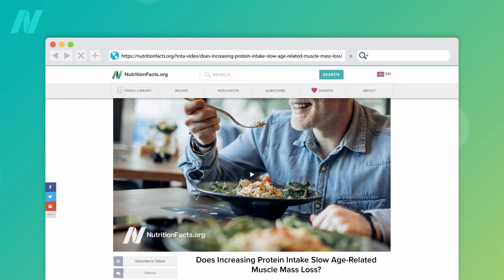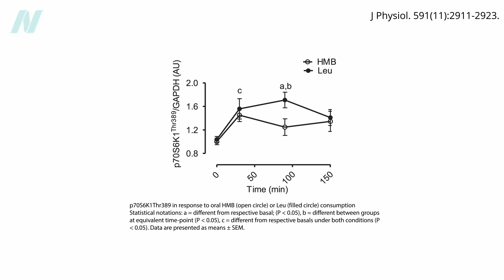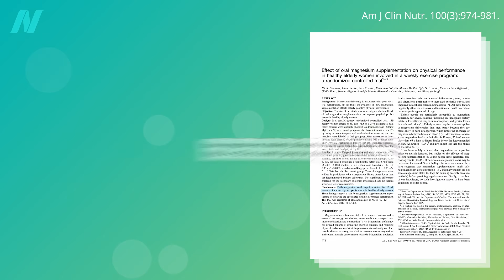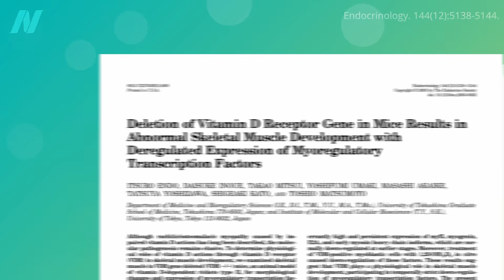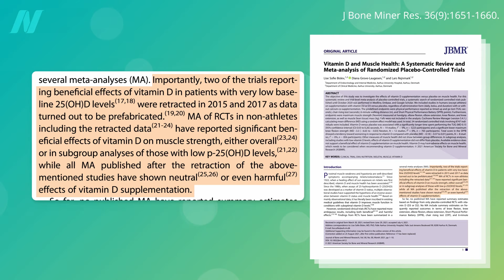Supplements for Sarcopenia (Age-Related Muscle Loss)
HMB, magnesium, omega 3s, and vitamin D are put to the test for muscle strength and function.

For more on muscle loss, check out What Is Creatine? Can It Treat Sarcopenia (Muscle Loss with Age)? and Does Increasing Protein Intake Slow Age-Related Muscle Mass Loss?

I have a lot of videos on aging.

Have a question about this video? and someone on the NutritionFacts.org team will try to answer it.

Want to get a list of links to all the scientific sources used in this video? You’ll also find a transcript and acknowledgements for the video, my blog and speaking tour schedule, and an easy way to search (by translated language even) through our videos spanning more than 2,000 health topics.